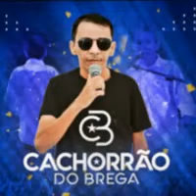CACHORRÃO DO BREGA - MÚSICAS NOVAS ( DEZEMBRO 2K21)